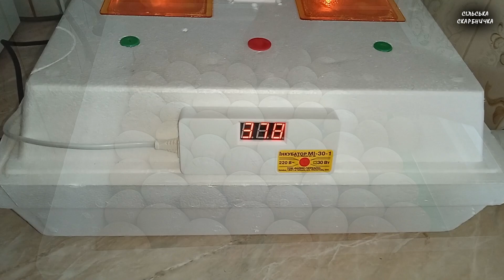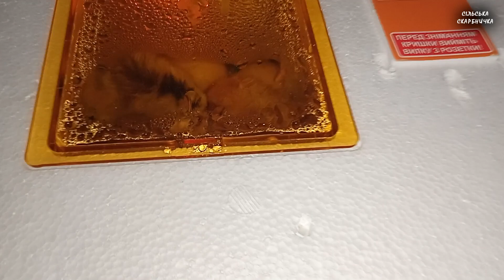ІНКУБАЦІЯ КУРЯЧИХ ЯЄЦЬ! МІЙ РЕЖИМ ІНКУБАЦІЇ! ІНСТРУКЦІЯ ІНКУБАЦІЇ ДЛЯ ПОЧАТКІВЦІВ!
Сьогодні у відео Ви зможете переглянути весь процес інкубації курячих яєць в інкубаторі Квочка. Під час цієї інкубації всупереч інструкції випробував новий режим інкубації, яким залишився задоволеним. Також замінив канавки гігієнічного піддону в яких були дирки на кришки та стопку з водою.
- натиснути на дзвіночок, щоб отримувати сповіщення про нові відео
- поділитись відео зі своїми знайомими
- написати коментар під відео
- підтримати гривнею для покупки мікрофона і камери
Далі на Вас чекають нові відео.